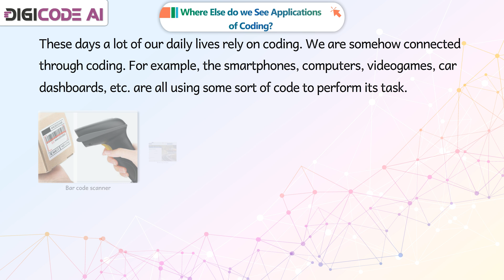𝐖𝐡𝐞𝐫𝐞 𝐄𝐥𝐬𝐞 𝐝𝐨 𝐰𝐞 𝐒𝐞𝐞 𝐀𝐩𝐩𝐥𝐢𝐜𝐚𝐭𝐢𝐨𝐧𝐬 𝐨𝐟 𝐂𝐨𝐝𝐢𝐧𝐠? |𝐂𝐡 𝟎𝟔|𝐃𝐢𝐠𝐢𝐂𝐨𝐝𝐞 𝐀𝐈|𝐂𝐥𝐚𝐬𝐬 𝟎𝟔